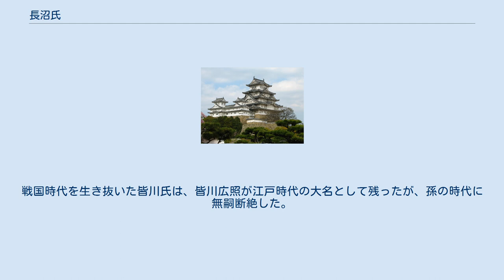長沼氏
長沼氏（ながぬまし）は日本の武家のひとつ。
家系は藤原北家の末裔 鎮守府将軍藤原秀郷の血筋で小山氏の支族である。
関東八屋形のひとつ。
家紋は「左三つ巴」。
 鎌倉時代は阿波守護を務め、室町時代は鎌倉公方 足利満兼から屋形号を与えられ関東八屋形のひとつに数えられた 源頼朝に従った小山政光の次男宗政が下野国芳賀郡長沼（現・栃木県真岡市）に領地を得て長沼氏を称したのが始まりである。
 宗政の長兄朝政は小山氏を継ぎ、弟の朝光は下総国結城に住み、結城氏の祖となった。
また、朝光の五男朝良は下総国長沼（現・千葉県成田市長沼）に住んで下総長沼氏の祖先となった。
 宗政は承久の乱で功績を挙げ淡路守護に任ぜられ、陸奥国や武蔵国などにも所領を与えられた。
 南北朝時代に入ると、本国である下野長沼荘を維持することも困難となり、嫡流の秀直は所領のあった陸奥国長江荘（南山荘、現・福島県南会津町田島）に移住し、陸奥長沼氏と下野長沼氏に分かれた。
秀直の子義秀は陸奥国において勢力を伸ばし、明徳2年（1391年）に陸奥国が鎌倉府の管轄下に入ると、いち早く鎌倉公方足利氏満の下に出仕して信任を得て、応永6年（1399年）に義秀の下野長沼荘領有が認められ（「皆川文書」19、長沼義秀宛足利満兼宛行状案）、鎌倉府の力を背景に下野長沼氏を排除して同荘に復帰した。
この年、関東八屋形の制が定められ、長沼氏もその1つとなる。
 ところが、義秀晩年に子満秀と孫憲秀に先立たれると、憲秀の子彦法師（実名不詳、受領名淡路守、法号生空）と弟の次郎（実名不詳）の間に家督争いが生じ（「皆川文書」11、長沼義秀宛足利持氏書状）、いったんは次郎が家督を継いだものの、彦法師の成人後に家督を奪回して次郎は奥州の足利満直の下に逃れた。
永享の乱では次郎は幕府方、淡路守（彦法師）は鎌倉府方についたため、淡路守は幕府の追討対象となる。
だが、直後の結城合戦においては結城氏に抵抗して幕府軍の到着まで持ちこたえたことが評価され、淡路守は赦免された。
その後、宝徳3年（1451年）に管領畠山持国から関東管領上杉憲忠宛に出された御教書（上杉家文書）には、長沼淡路入道生空への支援が命じられている。
だが、その直後に発生した関東管領と古河公方の間の戦いである享徳の乱において、下野国南部は古河公方の制圧下に置かれており、 関東管領の支援を受けていた長沼氏嫡流は滅亡もしくは追放されたと考えられている。
一方、次郎もしくはその子孫とみられる長沼氏の一流は古河公方に仕えて長沼荘から離れた下野国皆川荘（現栃木市）に移住して皆川氏を称した。
戦国時代を生き抜いた皆川氏は、皆川広照が江戸時代の大名として残ったが、孫の時代に無嗣断絶した。
 長沼氏系図 ^ 皆川宗員の子とも。